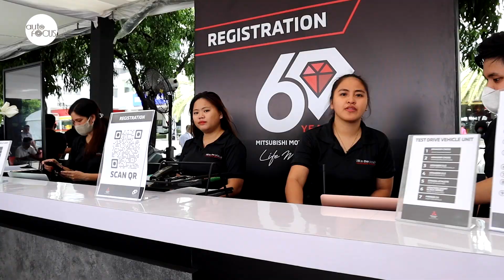AutoFocus Summer Test Drive Festival Draws Thousands | Auto Industry News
Living up to its billing as the biggest local test drive event, the 2023 Autofocus Summer Test Drive Festival presented by Caltex drew thousands of visitors to the SM Mall of Asia concert grounds where it was held from May 4 to 7.

Over the four days of the festival which brought together the country’s leading car manufacturers and distributors to display their best models and offer test drives, crowds arrived to check out and get behind the wheels of  the latest vehicles in the market.

Available for test drives at this year’s summer festival were vehicles from Ford, GAC Motor, GWM, Honda, Hyundai, Mitsubishi, Nissan, Subaru, Suzuki, Toyota and WM Motor.